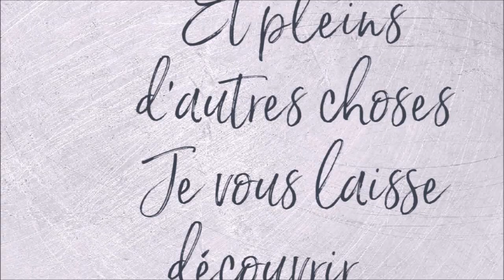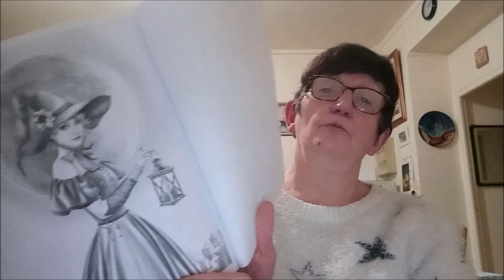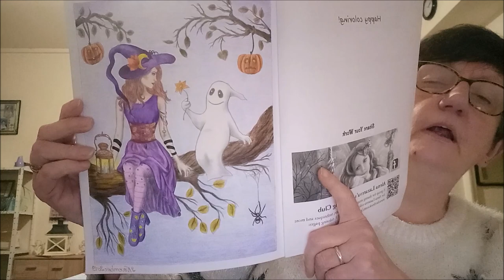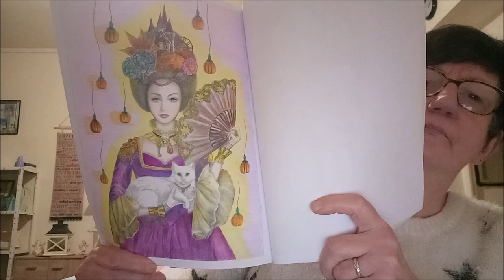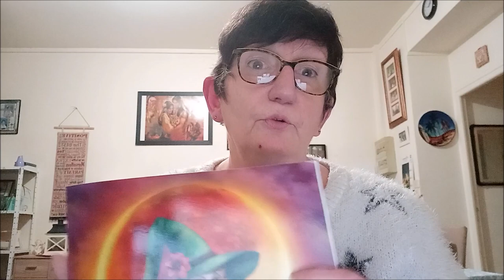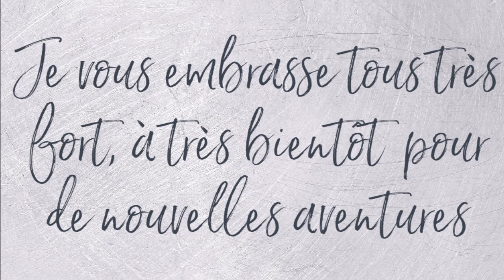COLORIAGE MAGIC AUTUMN HALLOWEEN GRAYSCALE PART 1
Livre de coloriage
Crayons de couleur d'artiste Castle Arts Supplies
24 crayons Koh-I-Noor Polycolor
Couleurs utilisés :
Visage : 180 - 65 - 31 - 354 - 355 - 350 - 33 (Polycolor)
Chapeau : 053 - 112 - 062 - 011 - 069
Fleurs, baies, feuilles : 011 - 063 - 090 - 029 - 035